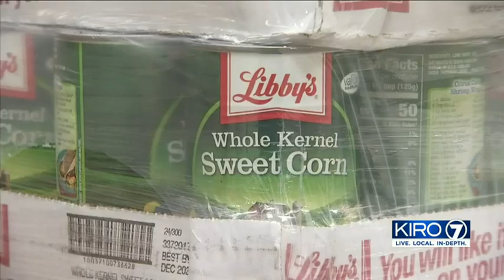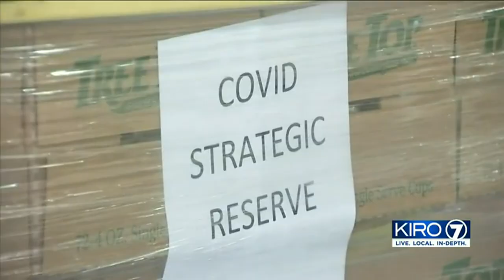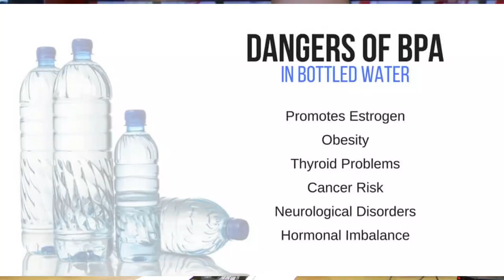WARNING! Get Food Now: State and Govt. Stockpiling Food!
From peanut butter to applesauce, Washington state stockpiles tons of food for the need ahead

State stockpiling shelf-stable foods to feed a record number of people in need due to pandemic

United Nations warns of severe food shortage due to coronavirus pandemic